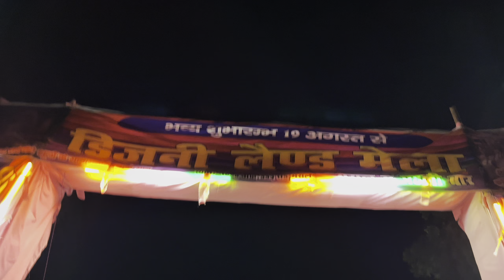Meral Disneyland Mela 🎡 मेराल में लगा डिज्नीलैंड मेला2024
• Ikson - Paradise (Vlog...

Song: Rem Sun - Sax Vibes

Meral mela 2024
Disneyland mela meral
Meral ka mela
Meral me mela kaha laga h
Mela meral
Saiyad Rehan mela video

" fair use " for purposes such as criticism, comment, news reporting, teaching, scholarship, and research fair use is a use permitted by copyright status that might otherwise be infringing non-profit educational or personal use tips the balance in favor of fair use.